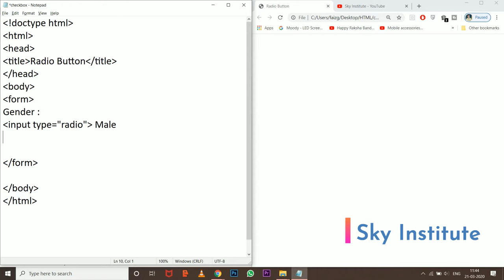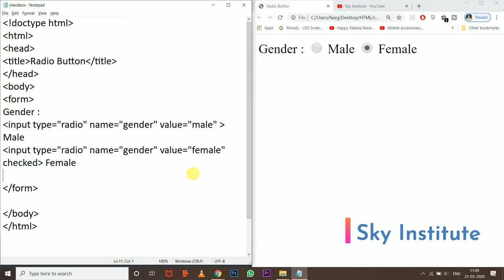Radio button in html | How to create radio button in HTML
How to make input type radio button in html in hindi ? You will learn radio button in html5 with all attributes. It's a part of HTML forms input types. Create radio button to make a form in html website.

type="radio" :- creates a radio button
checked :- sets to the checked state
value :- default value of the input field
name :- uniquely identify the field in scripts